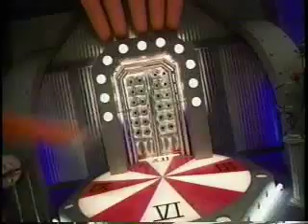A.J.'s Time Travelers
Saturday Morning Live Action Series